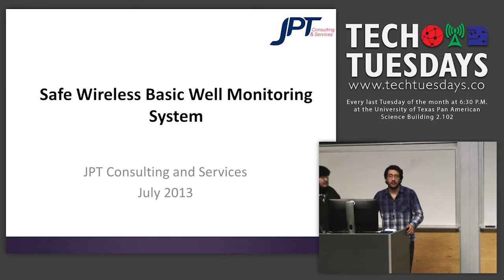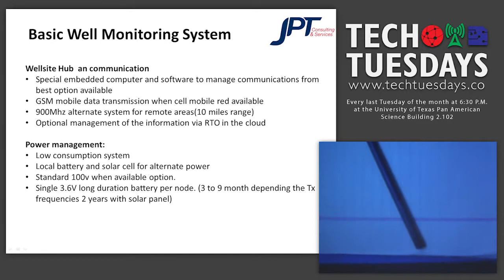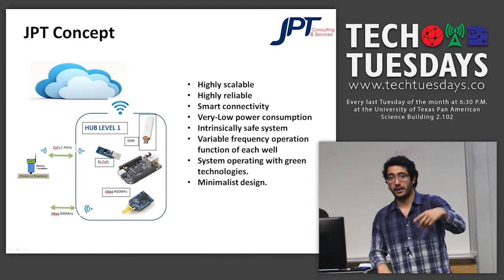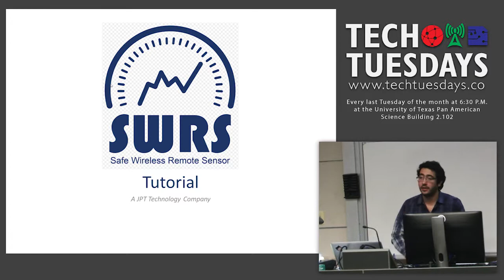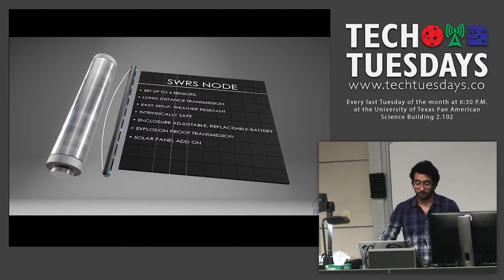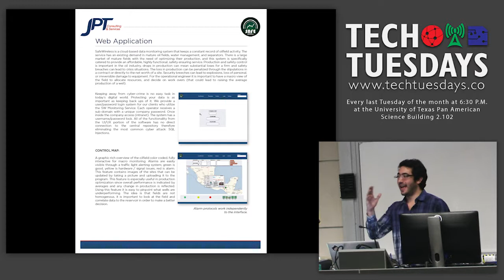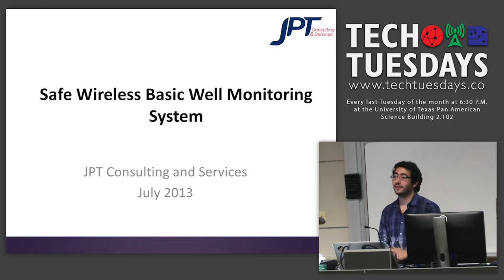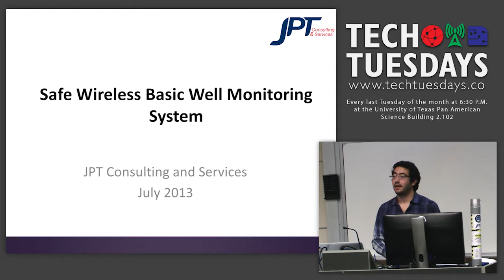l - JPT C&S, SafeWireless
In this video, Juan Torne and Jose Villarreal present their company Safe Wireless and their wireless sensor network technology that is deployed in petroleum wells and water analysis areas.